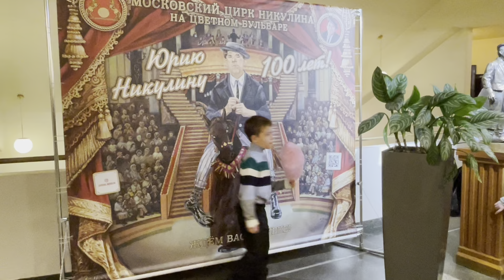ニクーリンサーカス モスクワ